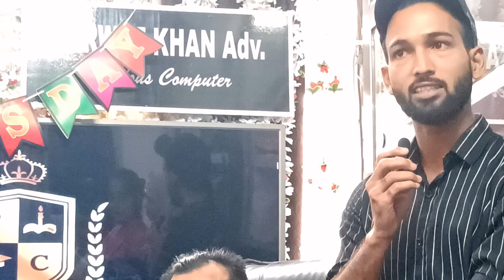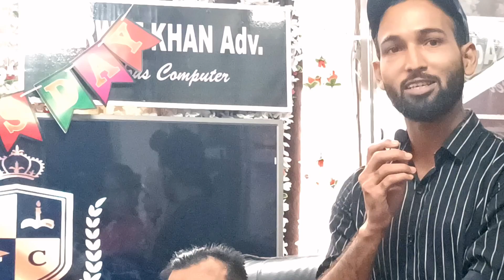शिक्षक दिवस | Teacher Day || गुरू हैं ब्रह्मा गुरू हैं विष्णुगुरू हैं महेस्वराय नम